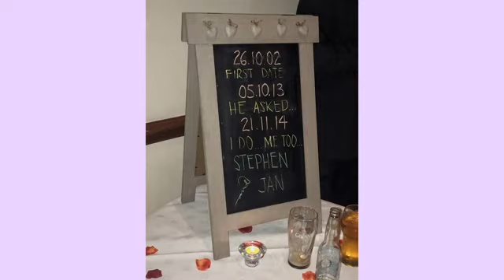Jan & Stephen's Wedding - 21st November 2014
The wedding of Jan & Stephen Coy at St. Brigid's Church, The Curragh Camp.